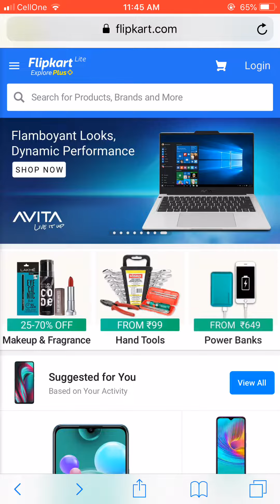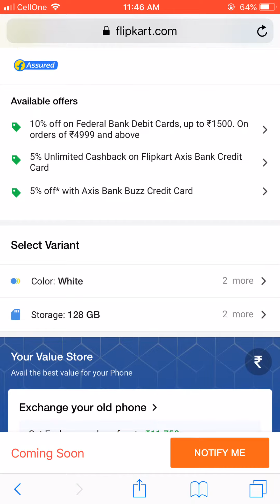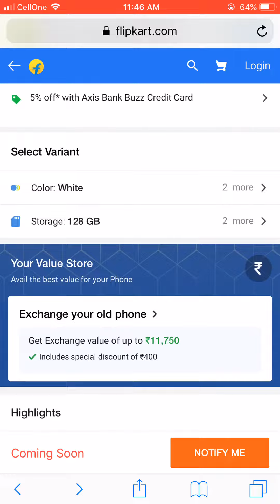Micromac IN Note 1 Sale Starts Today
Micromax IN Note 1 goes on sale from today on Flipkart

This is India's very own brand. If you are looking to buy the best Indian smartphone, this is the one. Consider buying it in Sale today..

Agar kisi ko koi sawal ho toh please puchiye..

(I may get compensation if you go on to buy something from the links I share in description or anywhere else on my YouTube Channel.)